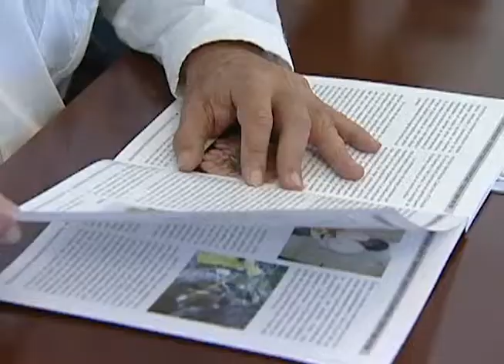Guillermo Padrés tomó protesta al Consejo Consultivo de Fundación Produce Sonora. 28-09-2010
Hermosillo, Sonora.- A seguir construyendo un modelo de gobierno que le entre a resolver los problemas estructurales de la entidad, sin temor al costo político, convocó el Gobernador Guillermo Padrés, a los productores de Fundación Produce Sonora A.C.

Fecha del evento: 29 de Septiembre del 2010